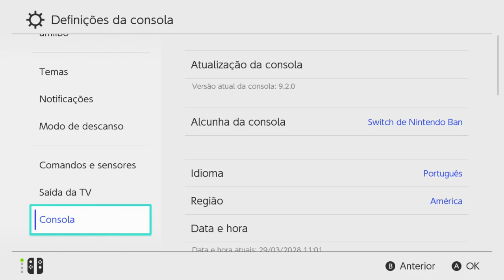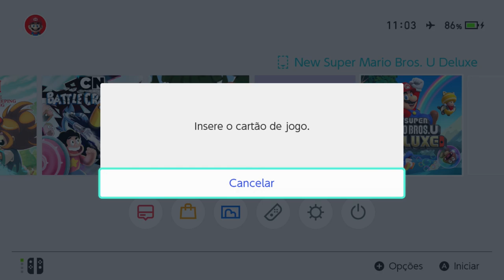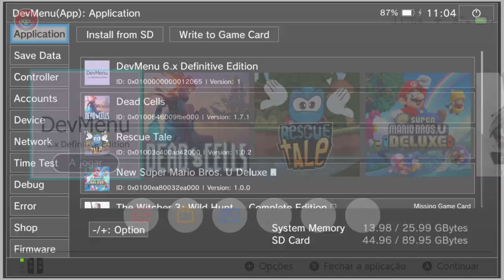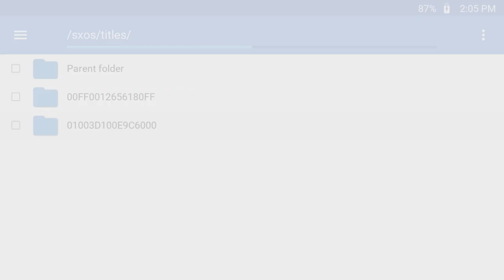Desbloqueio SXOS 2.9.4 Beta para Versão 9.2.0 da Nintendo